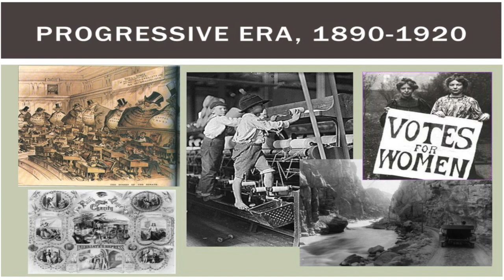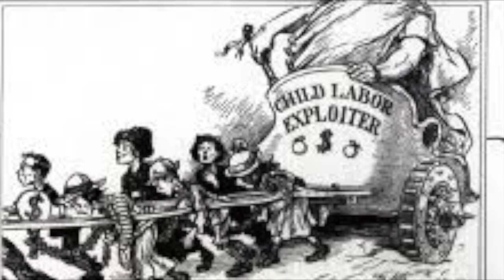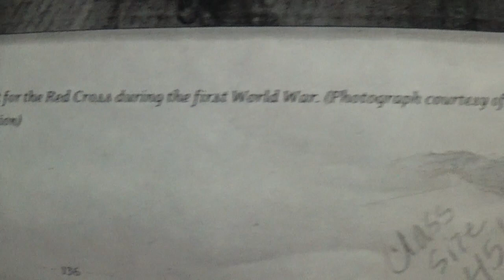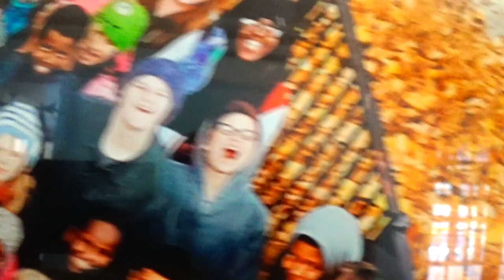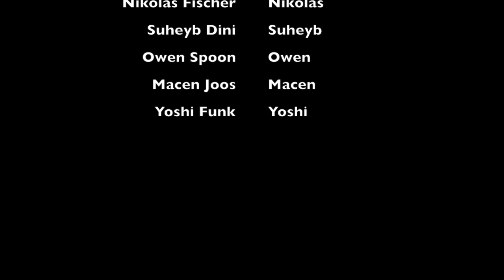Clara Barton Open School Mini Documentary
Zucc